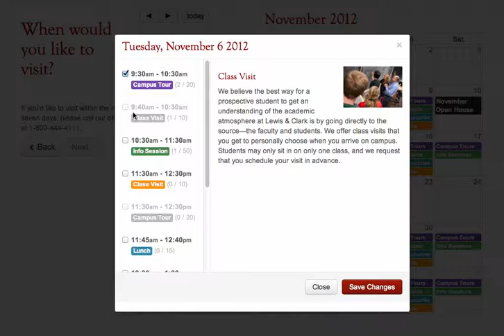test 2 high ipad